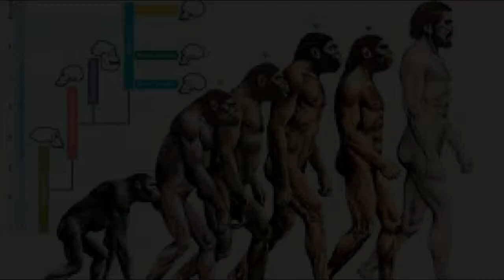Evidence For Life Promotion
Promotion video for an upcoming production on how we can use evidence and logical inference to best determine the origin of life.

Produced by NUNTIUS with CyberLink PowerDirector 11